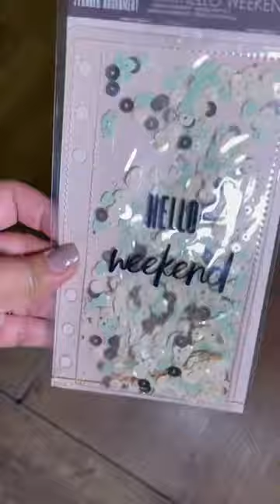Shaker Shake-it || Green ASMR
These shakers can be found inside Lasting Impression Craft Store. They have the tools and supplies to make Crafts like Cards and boxes.